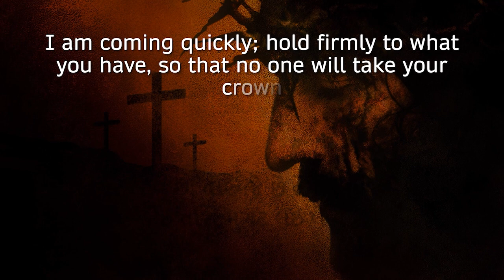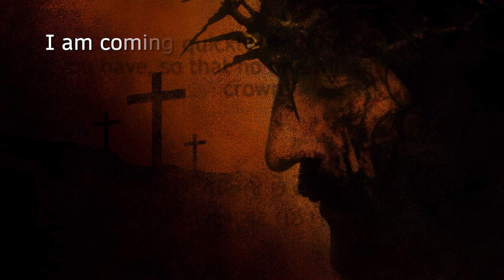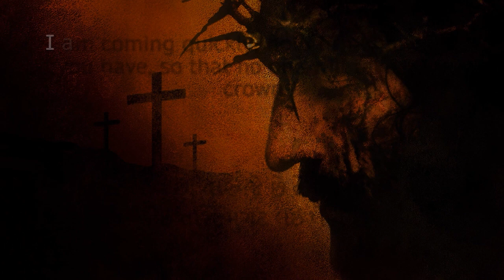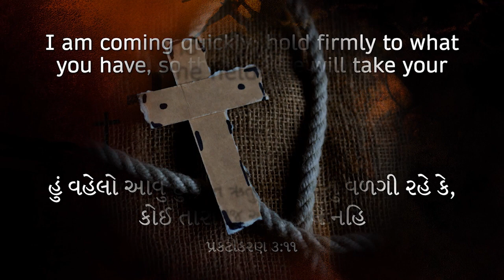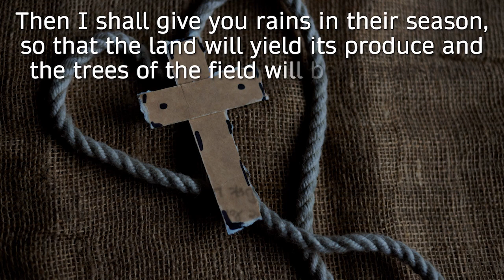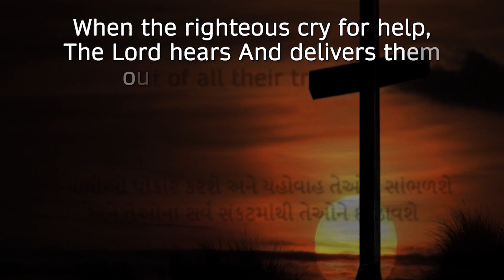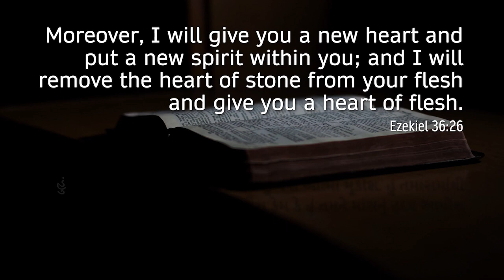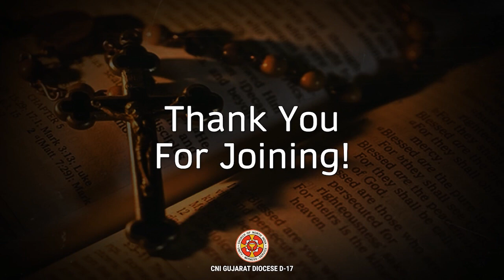Redemption of the just man | Mrs. Pinakiniben Thakor | 9 Sep 22 | Evening Bible Study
CNI Gujarat Diocese D-17
Scripture Passage Reading: Genesis 6:1-12